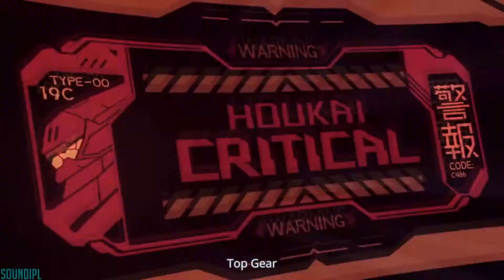My Demons Starset [AMV] Honkai impact 3rd